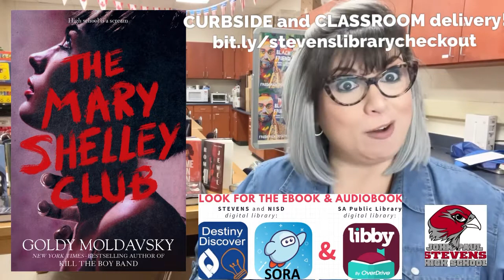2minBOOKtalk - THE MARY SHELLEY CLUB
2minBOOKtalk - THE MARY SHELLEY CLUB